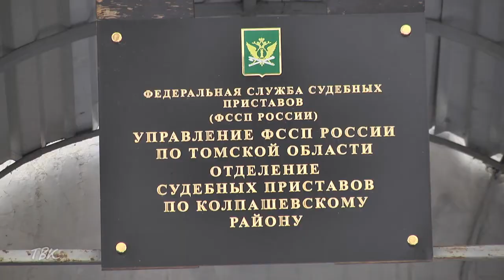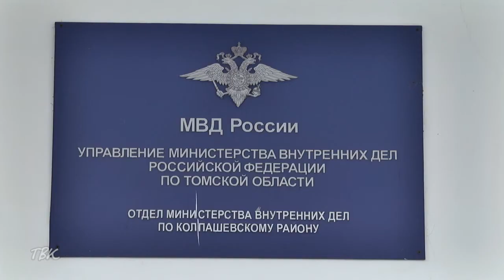Местная жительница "заработала" десять суток ареста и уголовную статью из-за отказа содержать дочь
Местная жительница "заработала" десять суток ареста и уголовную статью из-за отказа содержать свою дочь